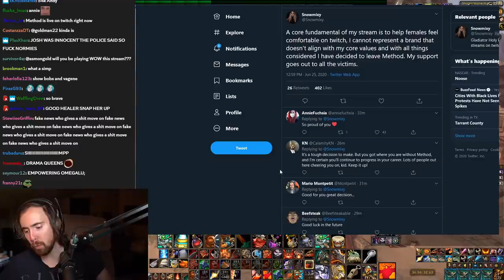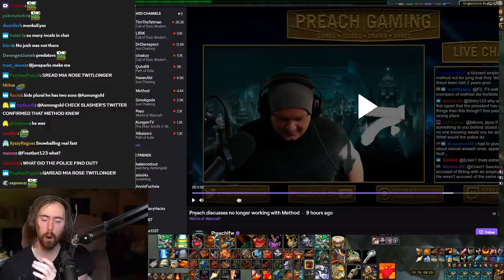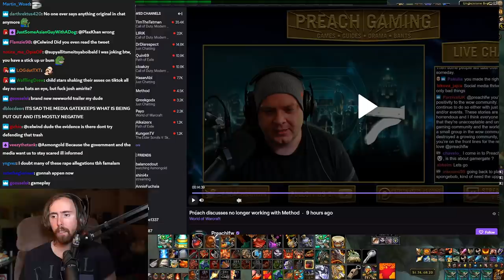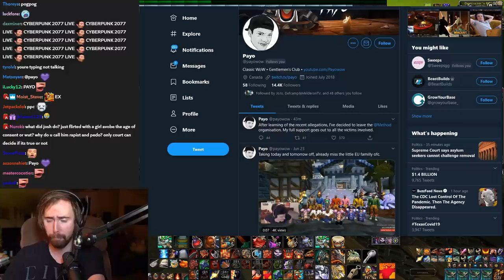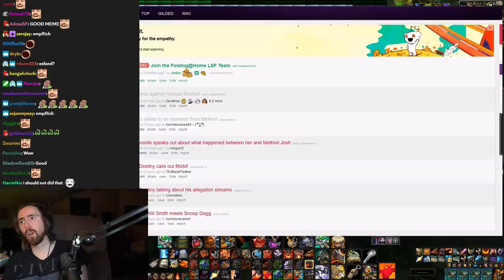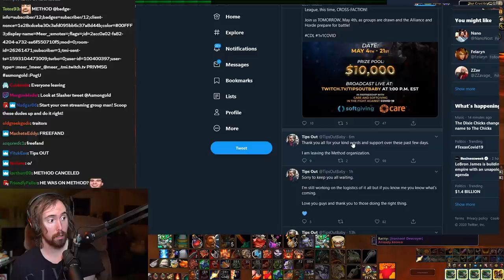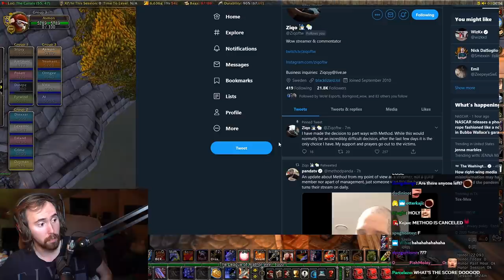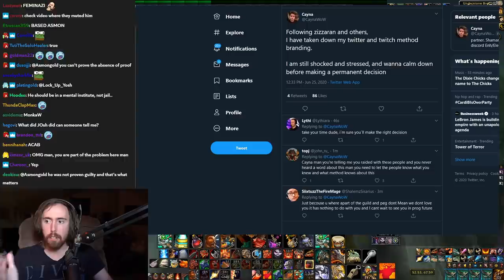A͏s͏mongold Comments On The MethodJosh Drama & Streamers Leaving Method (Preach, Esfand, Payo)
Asmongold reacts to the Drama regarding the Method organization and the allegations related to MethodJosh, Preach was especially let down by the World First organization when information about Josh were kept from him; Asmongold also comments on all the different Method streamers leaving the organization such as: Payo, Zizaran, Esfand, Nmplol, Tips Out, Ziqo, Whaazz and Cayna.

What Happened 0:00
Preach Reveals Method Behind the Scenes 1:01
Streamers Leaving Method 24:02